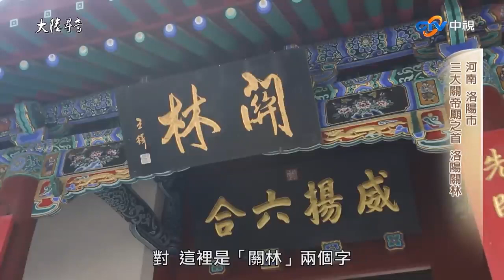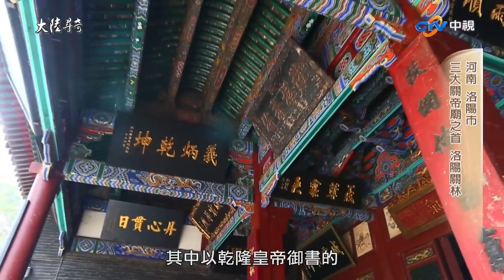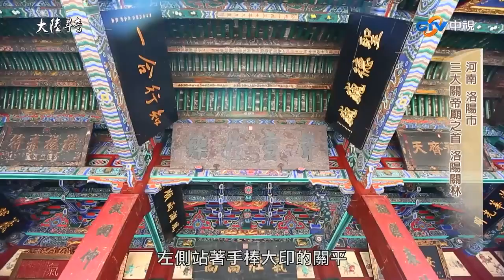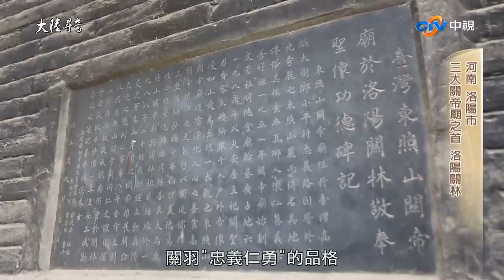三大關帝廟之首洛陽「關林」 河洛大鼓傳統曲藝「說書」【@ctvchinatvEP1973】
三大關帝廟之首洛陽「關林」 河洛大鼓傳統曲藝「說書」

00:37 三大關帝廟之首洛陽「關林」
06:35 「武聖人」關羽長眠地
08:07 河洛大鼓傳統曲藝「說書」

外景主持人: 陳薇